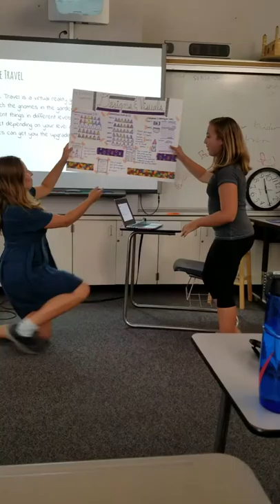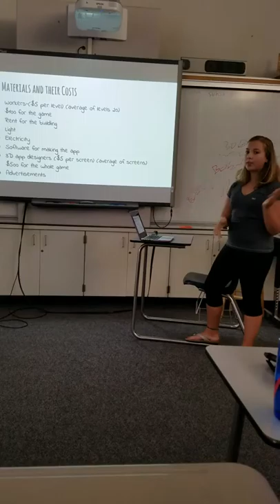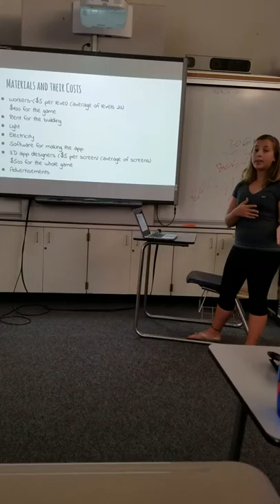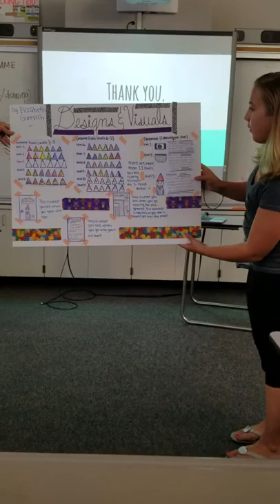GnomeTravel - Belmont - StartupK12